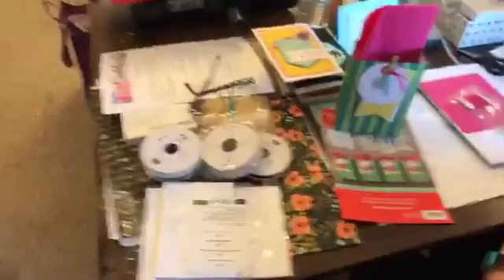Saturday Summer Camp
Did you see our shenanigans?  Join in on the fun of summer camp by ordering a kit to go!!  It is a fantastic deal!  Just a few kits are left!  Grab yours today here: